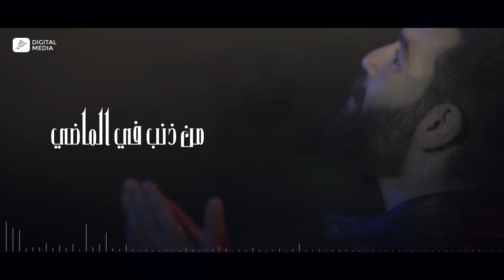Adham Seliman - Ebtehal "Ya Monqeze / "أدهم سليمان - ابتهال "يا منقذي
Lyricist & composer: Adham Seliman
Produced by: EPIC STUDIO
Mix & Mastering: Yahya el Malky
Recorded IN: Distortion Studio
Video By: Ahmed Salah
Photography: Islam Badr
Artwork: Ahmed Salah
Social Media Campaign: Abd El Rahman Omar
 Adham Seliman Digital Media:
Graphic Designer: Ahmed Salah
Adham Management: Ahmed Gaber "Mano"
Digital Partners:
Victory Link
Fingerprint

Song Lyric:

 يامنقذي ومجيب دعائي
من لي سواك في مواساتي
اعوذ بك من ذنب في الماضي
فوضت امري اليك ف الآتي

انت الملاذ وكل ما ف الارض فانٍ
وتبقي وحدك منقذي ومجيب دعائي